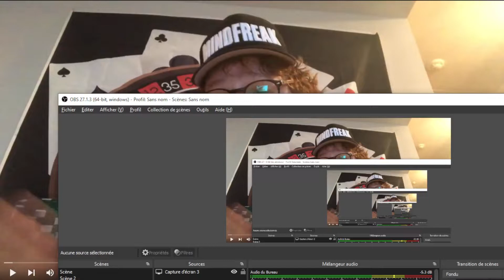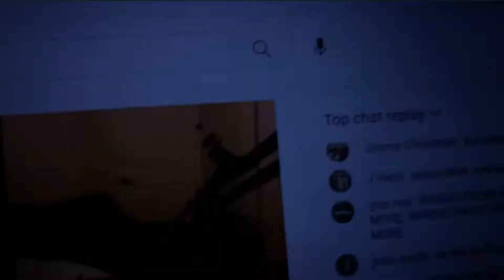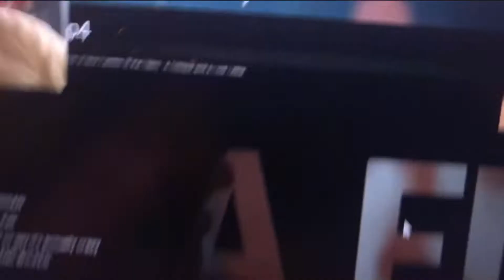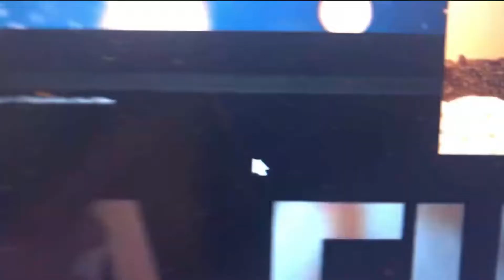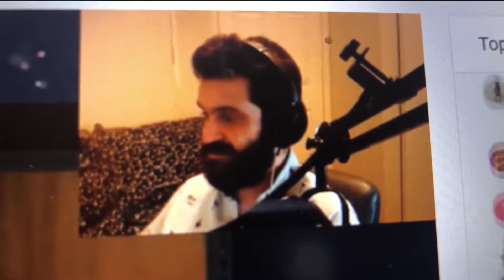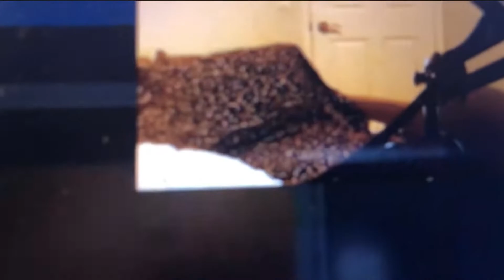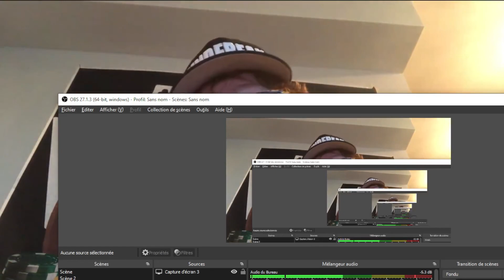PPP vs Warski arc part 2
What a sad day ladies and guntlemen